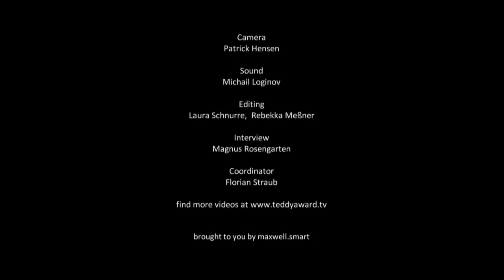Interview Elmer Bäck & Luis Alberti 'Eisenstein in Guanajuato'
29. TEDDY AWARD, 65. Berlin International Film Festival
Interview Elmer Bäck (cast) & Luis Alberti (cast) 'Eisenstein in Guanajuato'
Interview by Magnus Rosengarten

'Eisenstein in Guanajuato'
MX/FI, 2015
Directed by Peter Grenaway
Cast: Elmer Bäck, Luis Alberti

In 1931 the Soviet director Sergei Eisenstein travels to Guanajuato to direct his film Que viva México. There he encounters a new culture and its dealings with death; he also discovers another revolution - and his own body. Peter Greenaway depicts Eisenstein as an eccentric artist who travels to Mexico filled with the hubris of being an internationally celebrated star director. Once there, he gets into
difficulties with his American financier, the novelist Upton Sinclair. At the same time he begins, in the simultaneously joyful and threatening foreign land, to re-evaluate his homeland and the Stalinist regime. And, in doing so, he undergoes the transition from a conceptual filmmaker into an artist fascinated by the human condition. Under his gaze, the signs, impressions, religious and pagan symbols of Mexican culture assemble themselves anew.Making use of extreme close-ups, splitscreens and a dramatic montage - all to enact the transformation of a hero who presents himself as a tragic clown - Greenaway deliberately quotes and modifies Eisenstein's own cinematic tools. Scene by scene the film gets closer to Eisenstein the man, who finds himself surprised by an unexpected
desire.